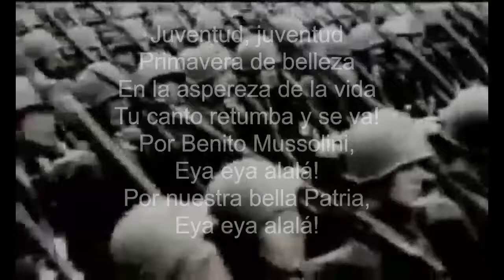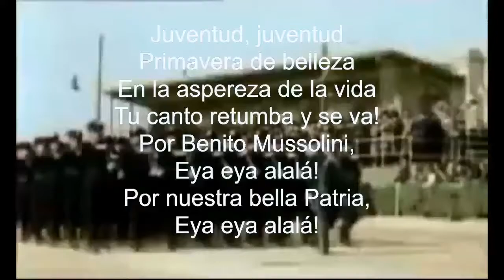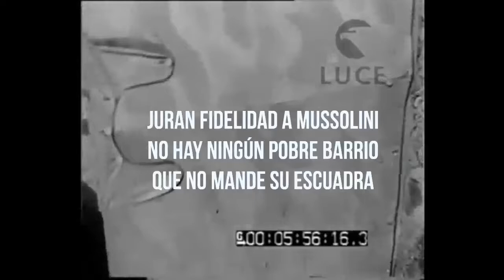Giovinezza Himno de la República Social Italiana subtitulado al español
mi primer himno subtitulado espero que les guste